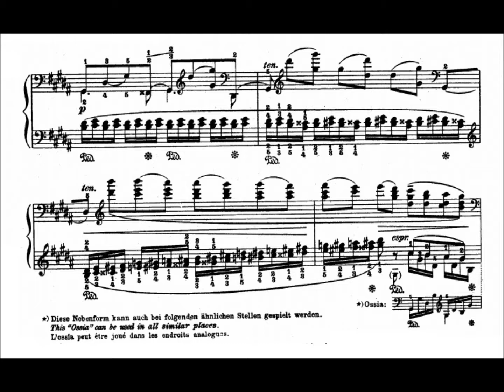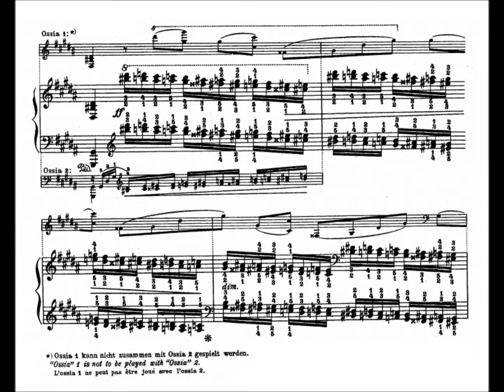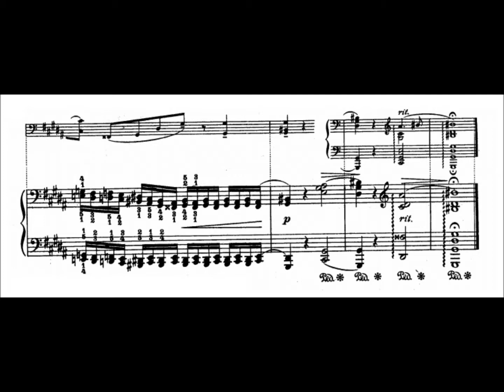Chopin-Godowsky - Study No. 36 in G-sharp minor after Op. 25 No. 6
In thirds.

Robert Henry sells performances of his music on iTunes and Amazon, links accessible through his website. He also provides lessons via Google Helpouts, also can be found on his website

Note: Henry plays some parts differently from the written score.